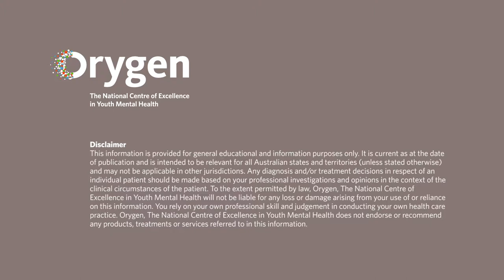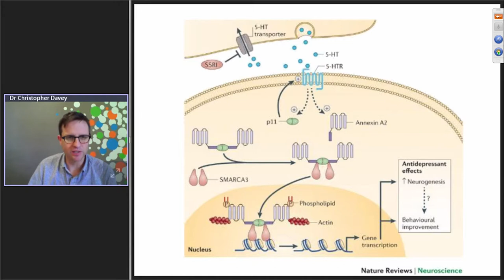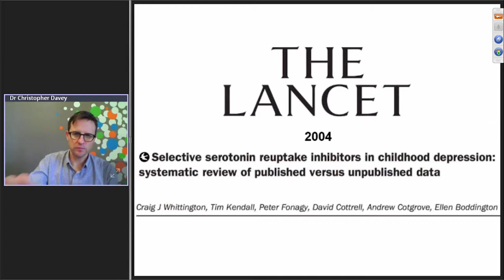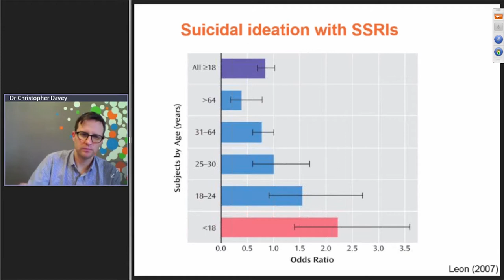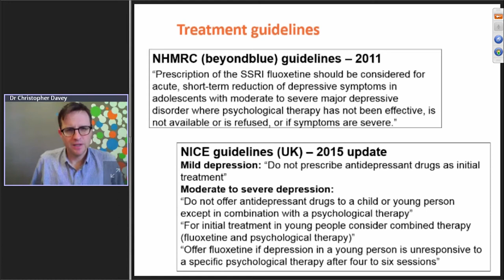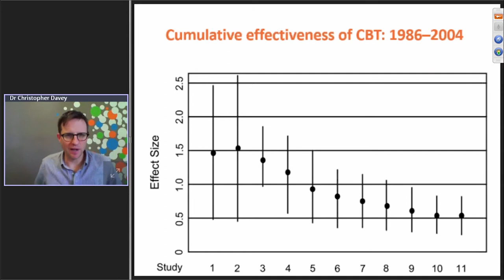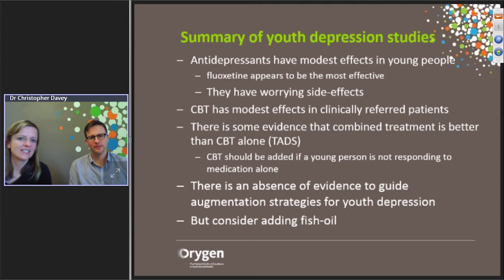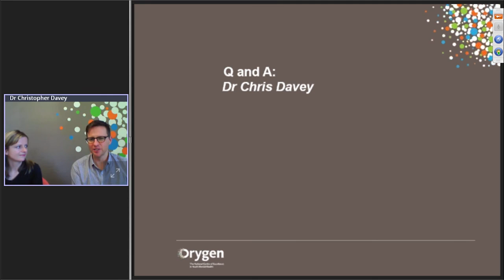Latest developments in anti-depressant medication use in young people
This webinar will look at the latest evidence on the use of anti-depressant medication in young people as well as considerations and explorations of the risks and benefits of anti-depressant medication use. The presenter will discuss anti-depressant prescribing in the context of comprehensive and holistic mental health care in young people.

Information in this webinar is current as at November, 2016.

Clinicians and researchers who work with young people in mental health services, primary care settings and other areas of health and human services.

What will you learn in this webinar?

The learning objectives for this webinar are to:

- Understand the latest evidence on the use of anti-depressant medication in young people with depression
- Understand the associated risks and benefits of anti-depressant use with young people
- Explore the role of anti-depressant medication within holistic care (i.e., combined psychotherapy and medication plus lifestyle strategies)
- Understand how medical practitioners can maximize the effectiveness of anti-depressant medication when prescribing

Presenter
Dr Christopher Davey, Psychiatrist and Senior Research Fellow, Orygen, The National Centre of Excellence in Youth Mental Health.

Christopher Davey is a consultant psychiatrist at Orygen, where he leads a team of psychiatrists, psychologists, and other allied health professionals in the Youth Mood Clinic, which assesses and manages young people with severe and complex mood disorders. His research includes studying effective treatments for depression, and using neuroimaging to better understand depression and its treatment.

Chris completed his medical degree at the University of Western Australia, and trained in psychiatry in Sydney and Melbourne. He completed a PhD at the University of Melbourne, and since then has successfully obtained a number of fellowships and project grants.